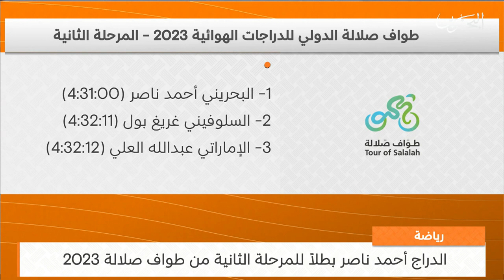البحرين مركز الأخبار : النشرة الرياضية 13-09-2023